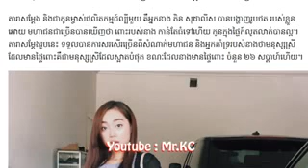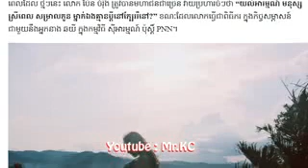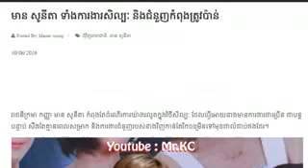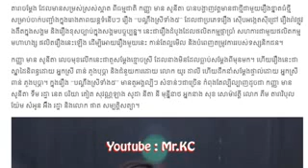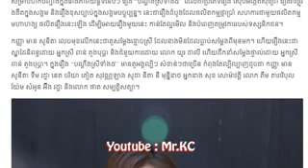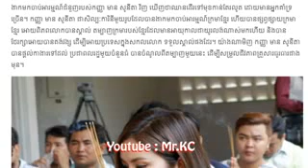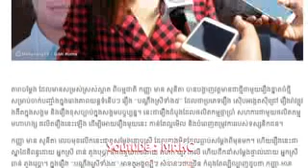ភិន សុដាលីស,ពោះកាន់តែធំ ឯ,មាន សូនីតា,កំពុងត្រូវប៉ាន់,freshnews webs,Kc2